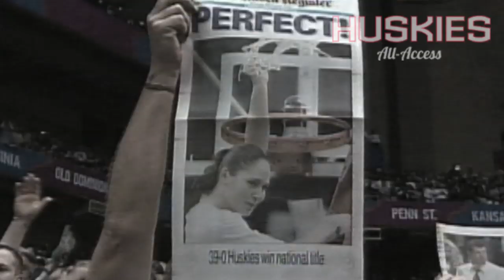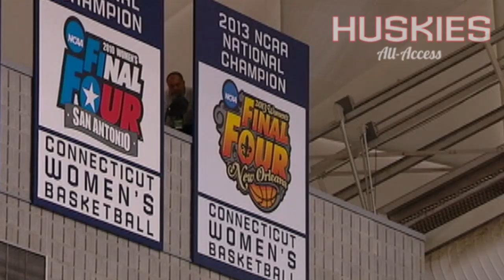UConn Women's Basketball National Championship Run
Take a look back at the 2014 National Champion UConn Women's Basketball team's incredible 40-0 season.